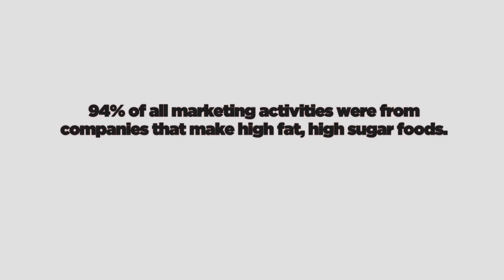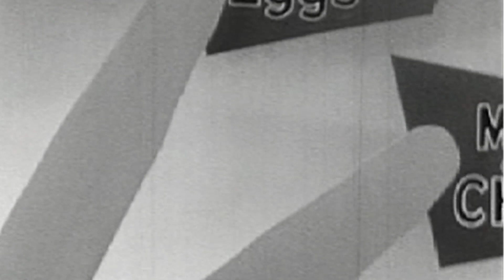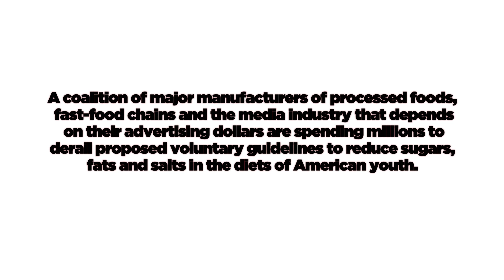The Bigger Picture: Farm Living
The Bigger Picture aims to inspire young people to join the conversation about Type 2 diabetes and work to change the systems that lead to its spread. Watch our award winning videos below featuring young people from across the Bay Area speaking on how environmental factors like accessibility to affordable healthy food, predatory marketing, safety, and more have affected them personally and need to change.

Performer: Robin Black
Director: Jamie DeWolf